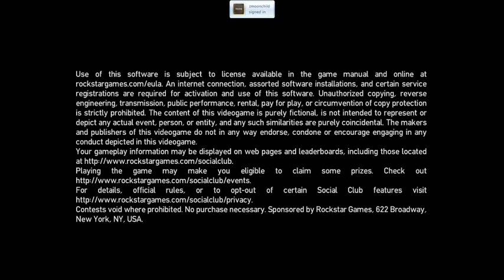GTA IV PC TLAD - Bad Standing (Jim Fitzgerald mission) Method #1 - Brian dies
This is a completely legitimate game.
PC Version
GTA IV PC The Lost and Damned.

I edited out the opening cutscene only...
otherwise, there are no edits in this video... what you see is what actually happened.

This is the PC version of GTA IV Episodes From Liberty City.
The official Rockstar patch (1.1.2.0) was installed. There are no mods or other upgrades.

This version is currently 83.64% complete up the mission 'End of Chapter'.

Johnny has never Died or been Busted.

The following side-missions / mini-games have been completed:
1) I won 3 games of Arm Wrestling
2) I won 2 games of Pool
3) I won 2 games of Air Hockey
4) I won 2 games of Darts
5) Friends activites already completed: Air Hockey, Drinking, Pool, Strip Club, Darts, Eating, Show
6) All 20 Bike Races have been won.
7) All 50 Seagulls have been exterminated.
8) Both Random Characters have been met already, with 3 missions completed.

There are no failed missions.

All available Map Icons are shown on the map. I had to enter each of these locations in order for the icon to appear (except for the carwashes).

The Saved Game of this video can be downloaded here. This is for PC users only.

savefiles are now located in the folder (XLiveLess only):
(for Windows Vista) %USERPROFILE%\Documents\Rockstar Games\GTA IV\savegames\
(for Windows XP) %USERPROFILE%\My Documents\Rockstar Games\GTA IV\savegames\

Recorded using Fraps with a GTX 280 video card.
PC Version
Patch 1.1.2.0